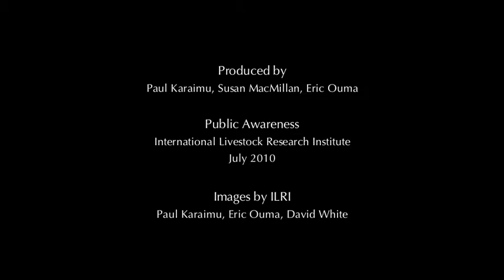Herding livelihoods in transition: Kenya's Kitengela Olmakao Cultural Village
This is the story of a group of women from the Kitengela rangelands area, which boarders the Kenyan capital of Nairobi, who have come together to form the Olmakao Cultural Village to provide alternative sources of income to their livestock-based livelihoods in the face of increasingly frequent droughts that have decimated their herds.Originally released 13 January 2012.